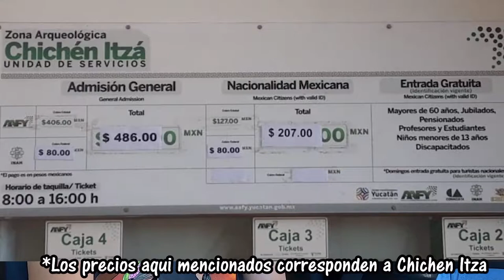Porque la diferencia de precios entre Nacionales y Extranjeros?